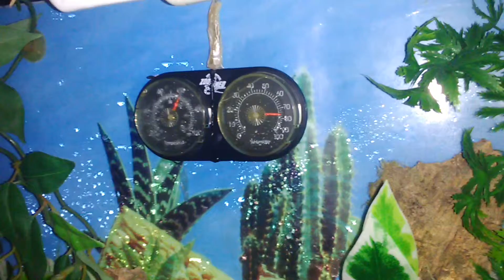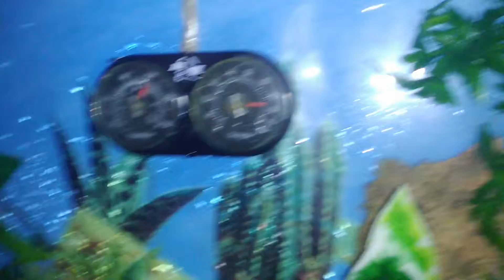MIS GECKOS CRESTADOS - CORRELOPHUS CILIATUS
Os presento a mis dos primeras crías de esta especie, y mi primera vez con ellas.

Perdón por los tirones finales del video, no de que a echo el smartphone...